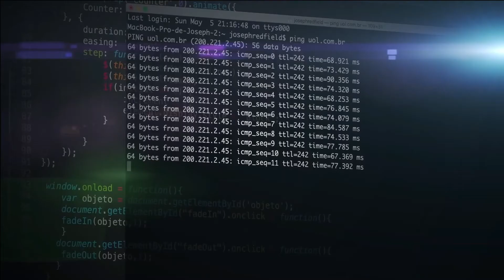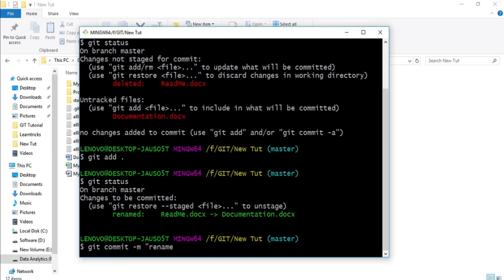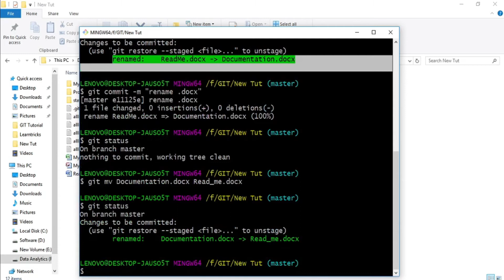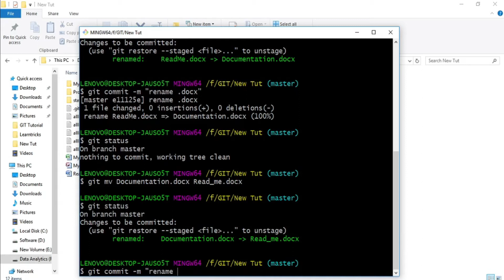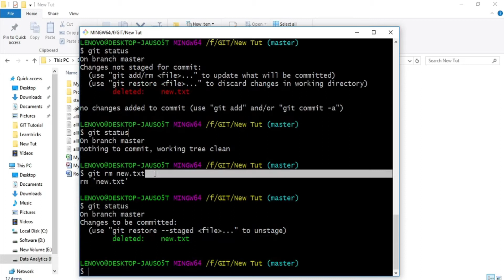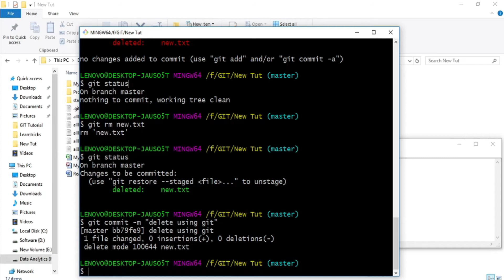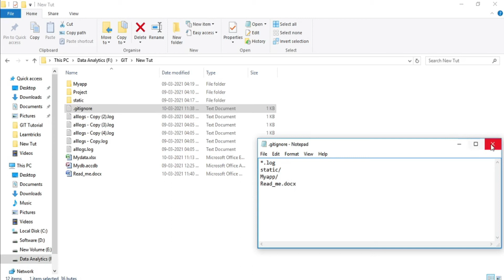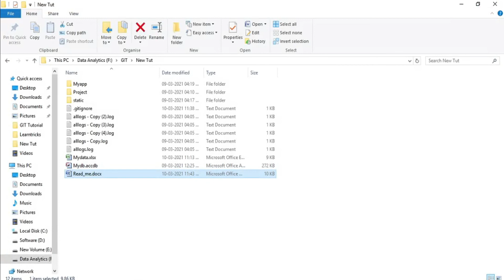How To Use Rename and Remove Commands In Git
In this video I will show how to use the rename and remove command in Git.

How To install video are